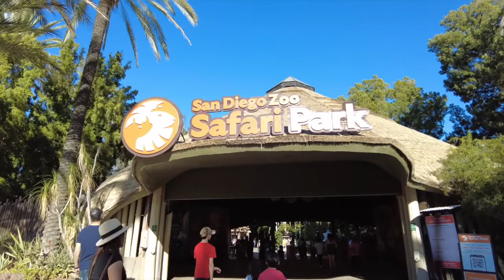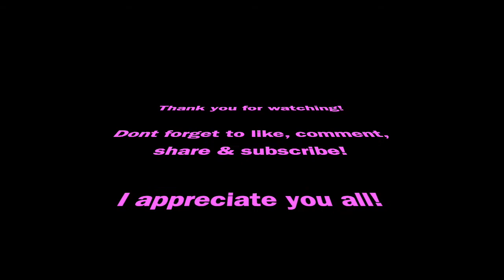VLOGMAS! SAN DIEGO ZOO SAFARI PARK W. THE FAM!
My name is Melissa & Welcome to Melissa's World! I appreciate everyone single one of you!